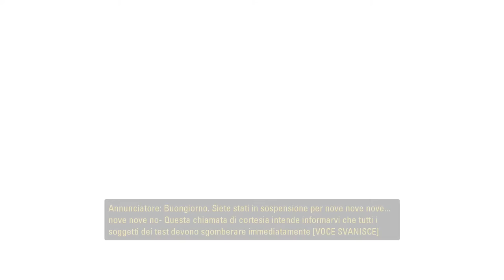Giocando a Portal 2 by Darkness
giusto per condividere con voi un po TUTTI i contenuti che passano dal mio PC.
Seconda parte online a breve!

Lascia un VOTO!
Se hai qualcosa da dire COMMENTA!

Peace